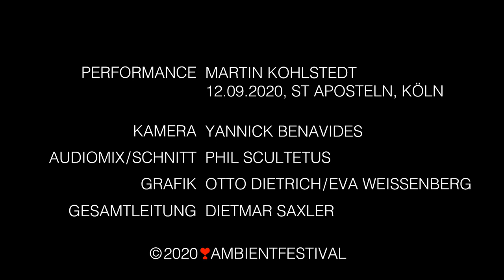Martin Kohlstedt x Ambient Festival 2020, Cologne - Part 1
Performance of Martin Kohlstedt (piano) at St. Aposteln, 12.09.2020, Cologne, Germany at Ambient Festival 2020.

Ambient Festival - festival for ambient, neoclassical and performing music & visual art.

Camera: Yannick Benavides
Audiomix/Edit: Phil Scultetus
Grafics: Otto Dietrich / Eva Weissenberg
Direction: Dietmar Saxler